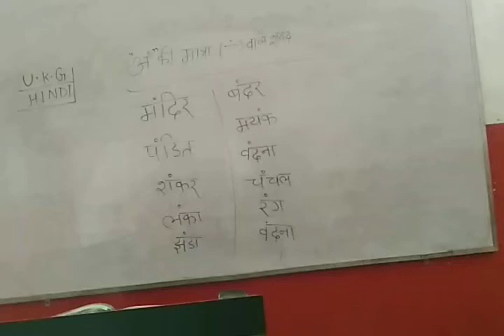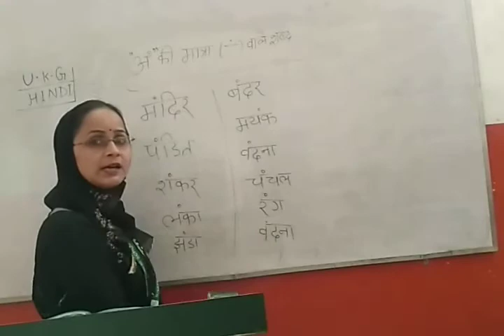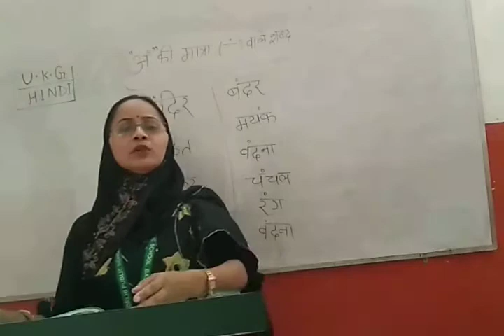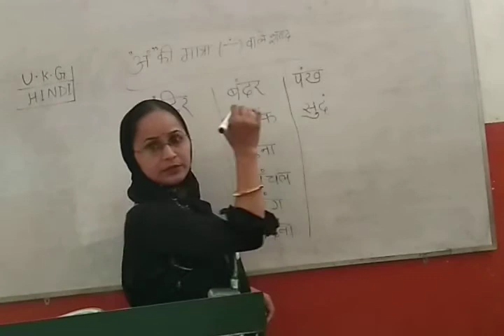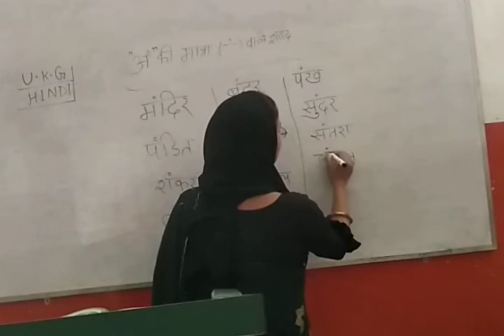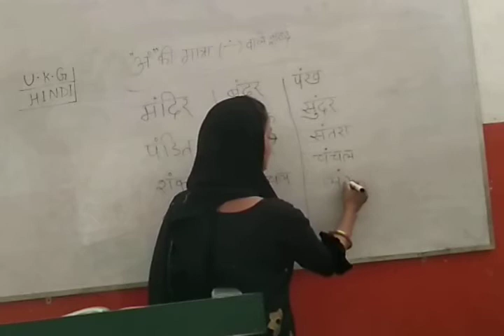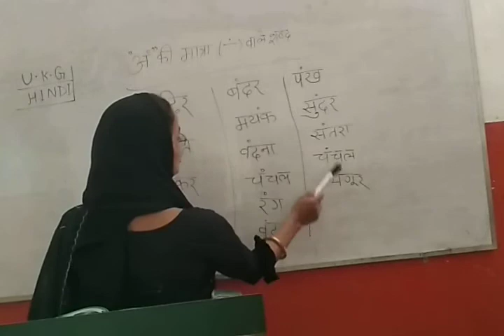U. K. G Hindi (part-iii) अं की मात्रा वाले शब्द